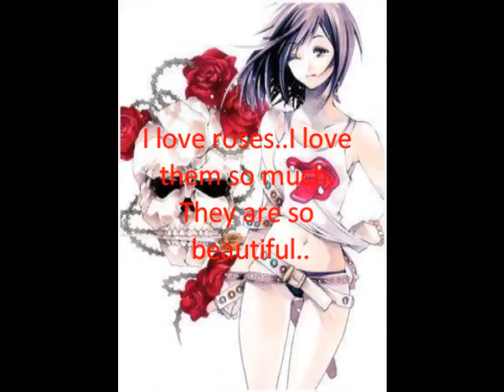Tagged Video #3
My tagged video from my youtube sister PrincessNeonZ. Ask if you want to know the song